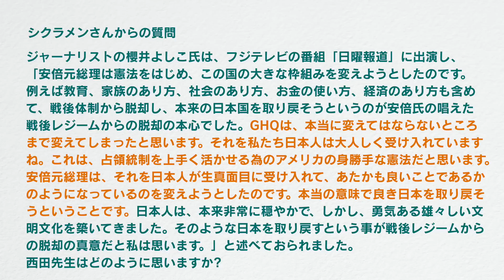「戦後体制（レジーム）の真実。GHQの占領政策は前期と後期があり、我々は今もなお占領政策の中にいる。本当に大切にすべき日本の姿とは何か？」西田昌司がズバッと答える一問一答【週刊西田】